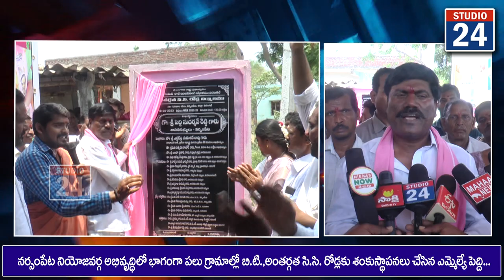రూ.7 కోట్ల నిధులతో నర్సంపేట రూరల్ మండలంలో పలు అభివృద్ధి పనులకు శంకుస్థాపనలు. ఎమ్మెల్యే పెద్ది...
1. రూ.కోటి 40 లక్షల నిధులతో రాంనగర్ నుండి నారక్కపేట గ్రామం వరకు బిటి రోడ్డు శంకుస్థాపన..
2. రూ.కోటి 61 లక్షల నిధులతో చంద్రాయపల్లి నుండి నారక్కపేట వరకు బిటి రోడ్డు శంకుస్థాపన...
3. రూ.72 లక్షల నిధులతో కమ్మపల్లి బిటి రోడ్డు నుండి చక్రం తండా, సీతారాం తండా వరకు బిటి రోడ్డు శంకుస్థాపన...
4. రూ.72 లక్షల నిధులతో మాదన్నపేట నుండి భోజ్యనాయక్ తండా వరకు  బిటి రోడ్డుకు శంకుస్థాపన...
5. రూ.40 లక్షల నిధులతో ఇటుకాలపల్లి గ్రామంలో అంతర్గత సిసి రోడ్లకు శంకుస్థాపన...
6.రూ.30 లక్షల నిధులతో ముత్తోజిపేట గ్రామంలో అంతర్గత సిసి రోడ్లకు శంకుస్థాపన...
7. రూ.56 లక్షల నిధులతో జి.జి.ఆర్ గ్రామం నుండి గోబ్రియా తండా వరకు బిటి రోడ్డు శంకుస్థాపన...
8. రూ.కోటి 20 లక్షల నిధులతో గురిజాల గ్రామంలో అంతర్గత సిసి రోడ్లకు శంకుస్థాపన...
9. రూ.కోటి 10 లక్షల నిధులతో మహేశ్వరం గ్రామంలో అంతర్గత సిసి రోడ్లకు శంకుస్థాపన...
ఎమ్మెల్యే పెద్ది సుదర్శన్ రెడ్డి..